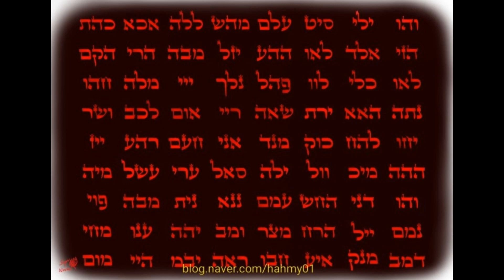Supernova Gallery Tour 25